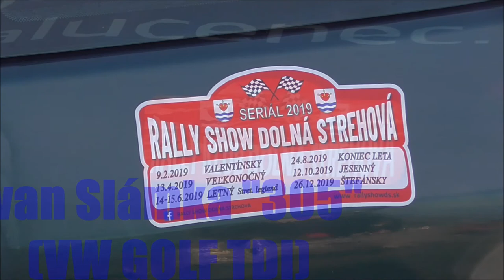Ivan Slámka /VW GOLF TDI/ Dolná Strehová RALLY-SHOW (2019.12.26.)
VERSENYZŐI FILM
Video & Vágó By CZINEGE LÁSZLÓ
(KÖSZÖNET: Balogh István,Bozó Dávid,Cipo,Zola Foto)